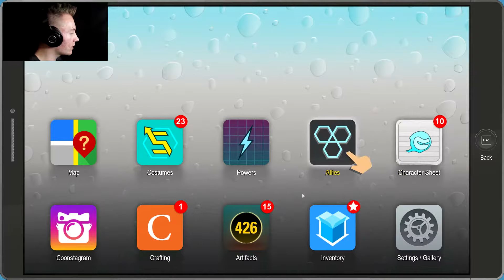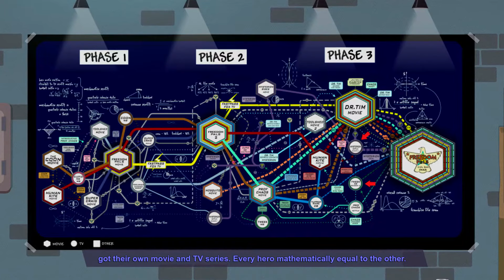WE ARE ONE! | South Park: The Fractured But Whole #48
PART 48 - Welcome BACK! to the Quest of a lifetime. Join me as I immerse myself in the world of South Park - again - to help save the world.. or something.. again

→ sc: prazmile_31